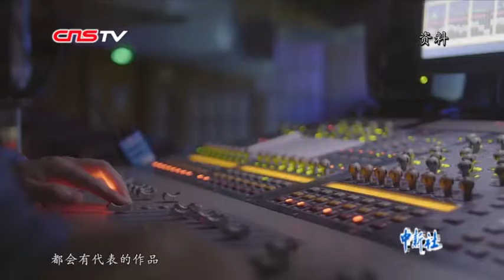上海民族乐团团长谈中国民乐的未来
建团初期的《小放牛》《大联欢》，上世纪五六十年代的《喜报》《山村变了样》，上世纪七八十年代的《花木兰》《长城随想》……诞生于1952年的上海民族乐团的演奏曲目勾勒着中国民乐风格的风云变化。在新的历史时期，中国民乐如何走下去？